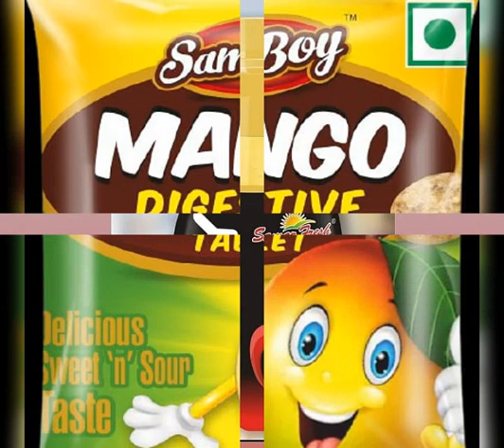Samar Fresh, Products Profile, Chips, Fryums, Candy's, Soft Drinks, Samaboy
R.R.E. Foods and Soft Drinks Pvt.Ltd.